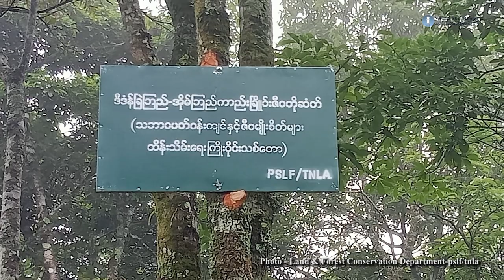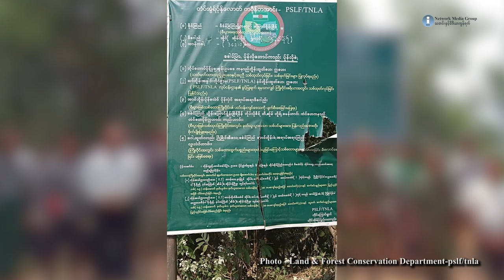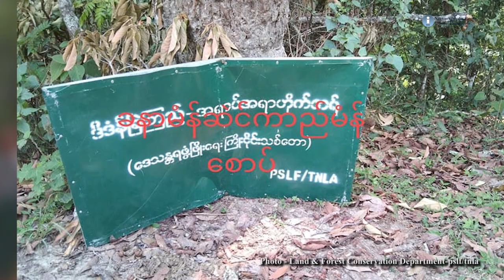တအာင်းလက်နက်ကိုင်အဖွဲ့က ကြိုးဝိုင်းနယ်မြေသတ်မှတ်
အဲသလိုလုပ်ဆောင်တာဟာ ဒေသအတွင်းရှိ အဖွဲ့အစည်းတွေနဲ့ ပဋိပက္ခဖြစ်အောင် နယ်မြေရယူလိုမှုနဲ့ လုပ်ဆောင်တာမျိုးမဟုတ်ဘဲ  ဒေသခံတွေအပေါ် ကျရောက်လာနိုင်တဲ့ ရေပြတ်လပ်မှုပြဿနာတွေနဲ့ အခက်အခဲတွေကို ဖြေရှင်းနိုင်ဖို့ လုပ်ဆောင်တာမျိုးဖြစ်တယ်လို့ တအာင်းအမျိုးသားလွတ်မြောက်ရေးတပ်မတော် PSLF/TNLA  က ပြောပါတယ်။